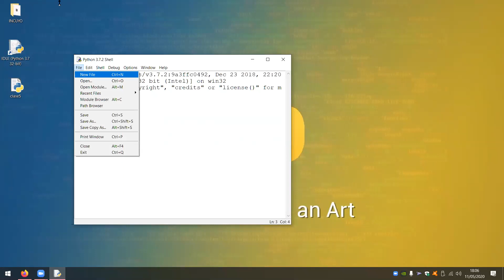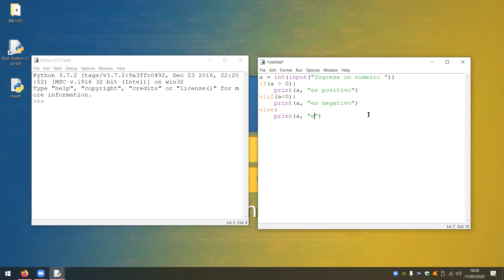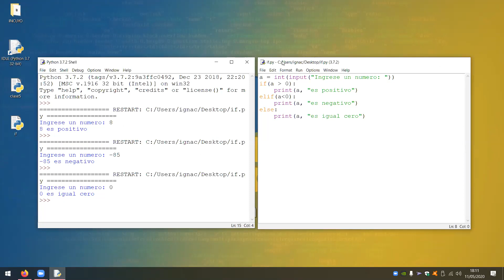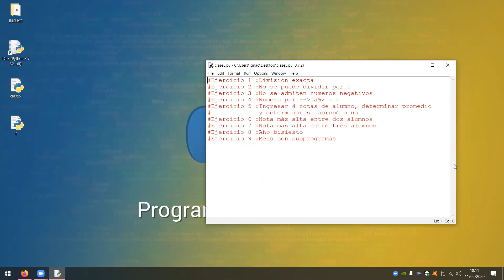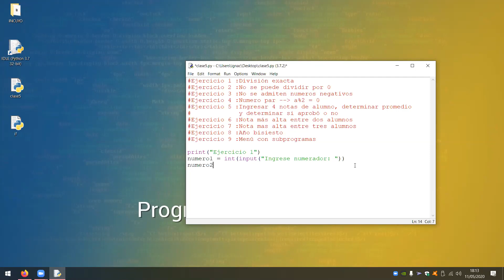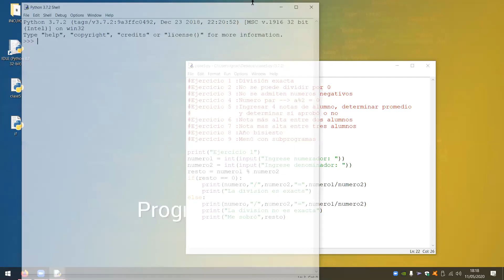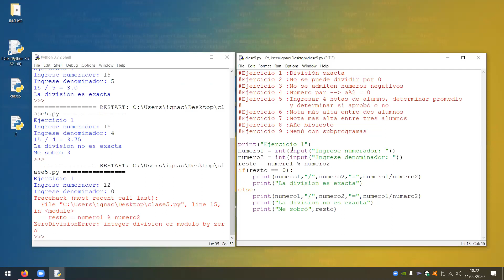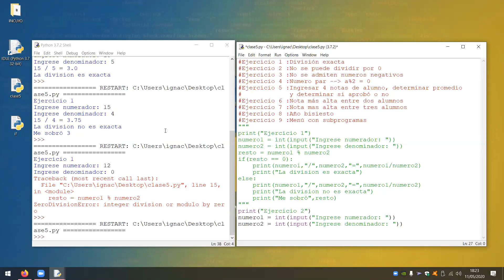INCUYO PROG.PYTHON 11/5 PARTE 1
PROF.IGNACIO